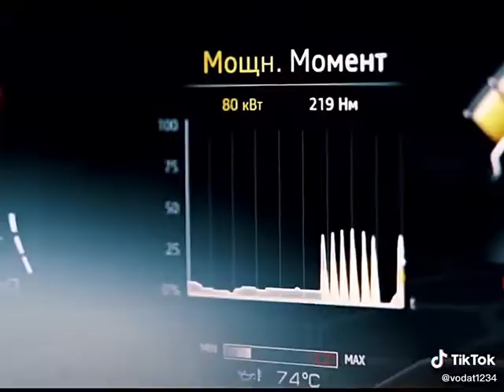38A short lihatsekilas car cars dubai audi mercedes supercar auto bmw ford mustang